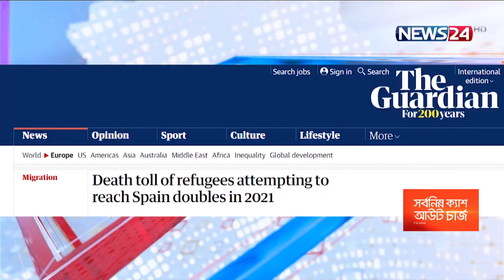যমজ হয়েও জন্মের বছর আলাদা হয়েছে ভাই বোনের 4Jan.22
যমজ হয়েও জন্মের বছর আলাদা হয়েছে ভাই বোনের। সম্প্রতি এমনটাই ঘটেছে যুক্তরাষ্ট্রের ক্যালিফোর্নিয়ায়।
৩১ ডিসেম্বর রাত ১১টা ৪৫ মিনিটে যমজ দুই ভাই বোনের মধ্যে প্রথম জনের জন্ম। এর ১৫ মিনিট পর ২০২২ সালের শুরুর মুহূর্তে অর্থাৎ ১২টায় দ্বিতীয় শিশু পৃথিবীর মুখ দেখে। এতেই তাদের জন্মের বছর বদলে যায়। যমজ ভাই-বোনের মধ্যে ছেলে সন্তানটির নাম রাখা হয়েছে আলফ্রেডো। আর তার বোনের নাম আইলিন। তাদের মা ফাতিমা মাদ্রিগাল ও বাবা রবার্ট ট্রুজিলো ক্যালিফোর্নিয়া অঙ্গরাজ্যের গ্রিনফিল্ড শহরের বাসিন্দা

Our other YouTube channels :
News24 Official Address:
NEWS24
371/A
Bashundhara Road
Block – D
Bashundhara Residential Area
Dhaka - 1229